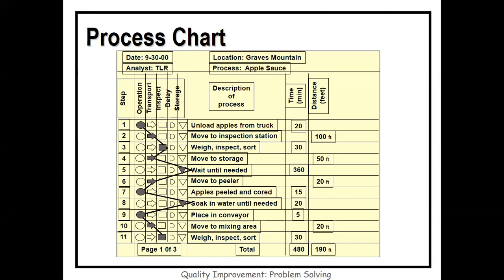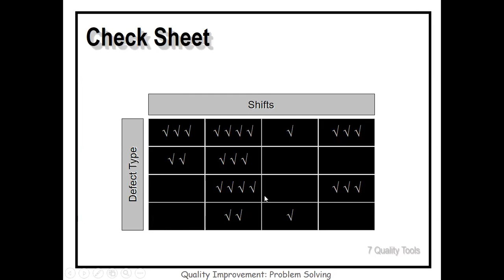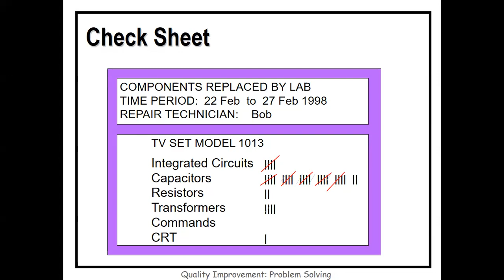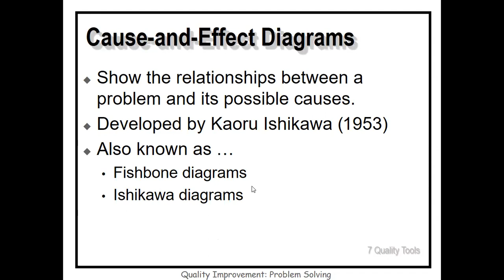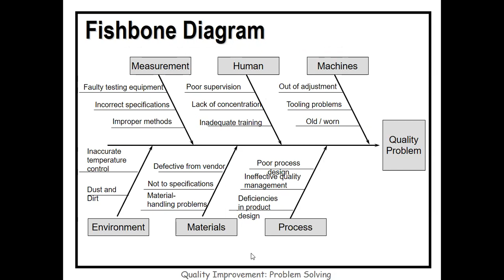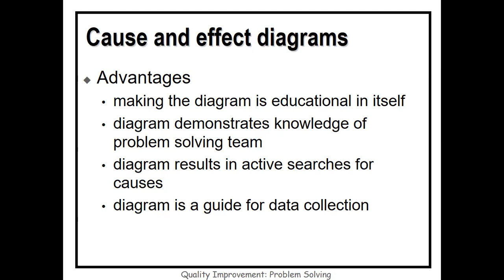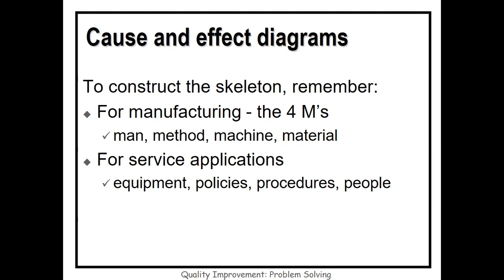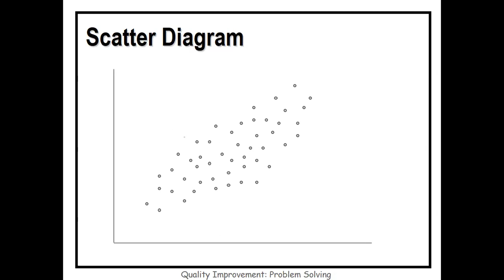Lecture 34 Chapter 7 Statistical Quality control 28 5 2023 part 2